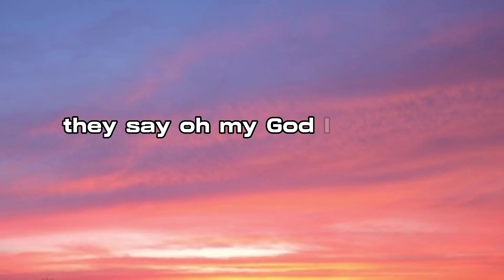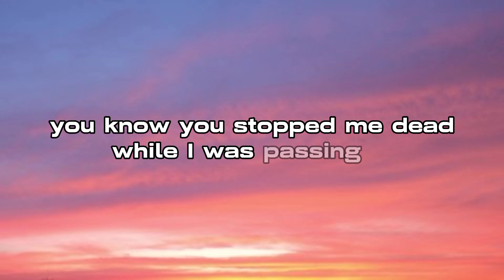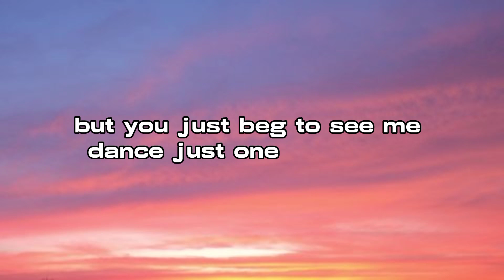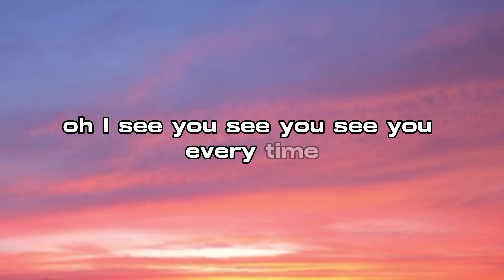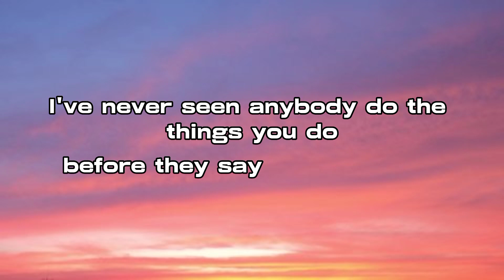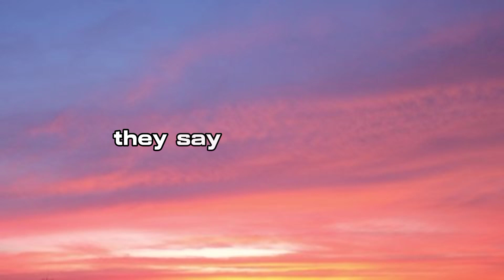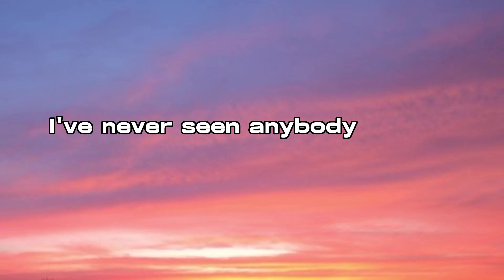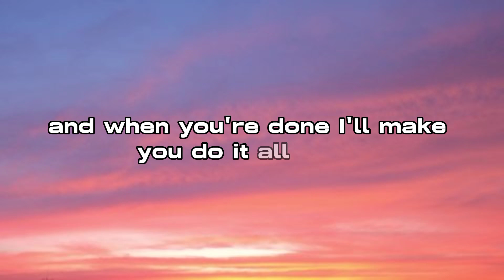Dance monkey_ tones and i (Lyrics)